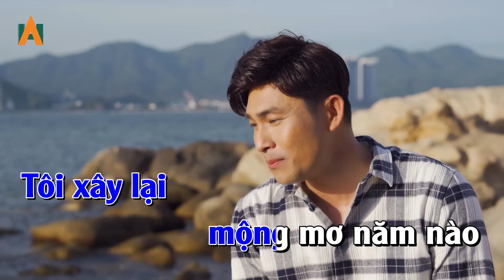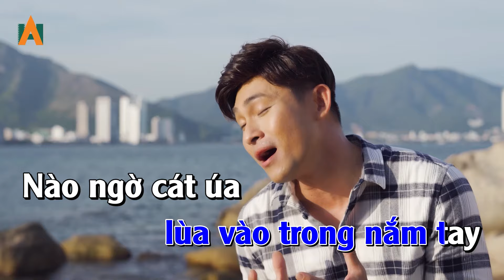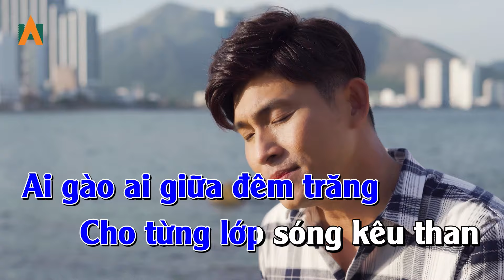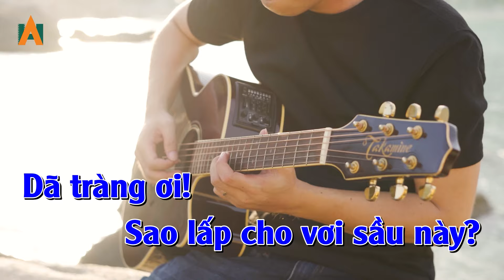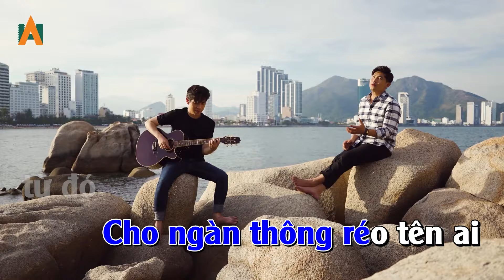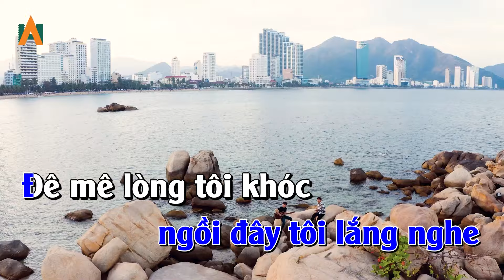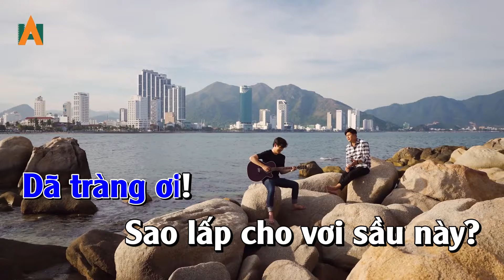KARAOKE Nha Trang Ngày Về (Phạm Duy) - Karaoke Tone Nam Beat Chuẩn Nhất